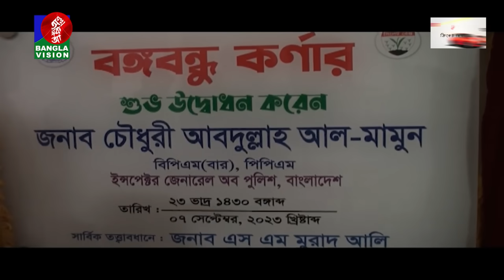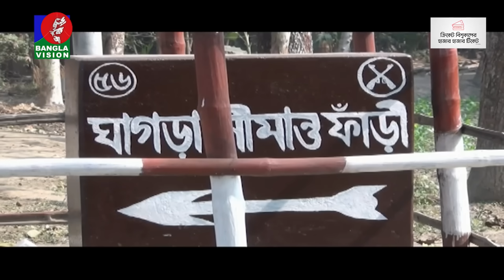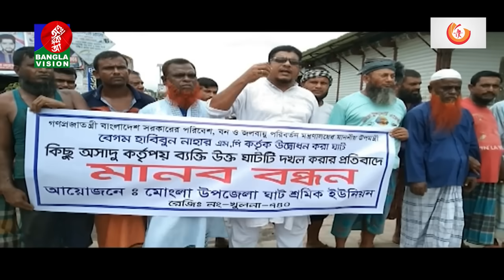সন্ধ্যা ৬টার বাংলাভিশন সংবাদ | Bangla News | 07 September 2023 | 6:00 PM | Banglavision News